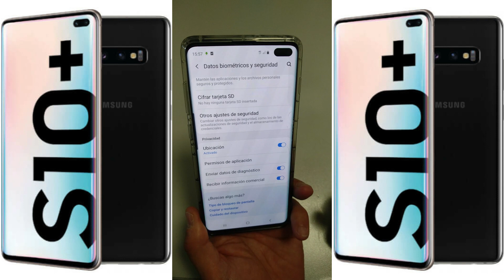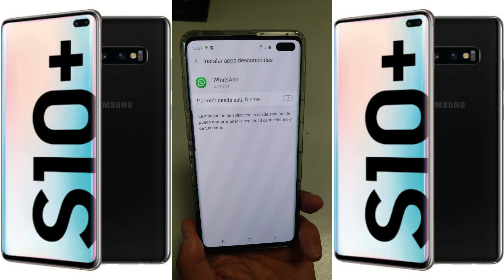Samsung Galaxy S10 PLUS Instalar Apps Origenes Desconocidos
StbEmu 20-07

MAC: 00:1A:79:08:85:69
MAC: 00:1A:79:08:C5:A2
MAC: 00:1A:79:09:39:7A
MAC: 00:1A:79:09:51:59
MAC: 00:1A:79:09:5C:44
MAC: 00:1A:79:09:67:FC
MAC: 00:1A:79:0A:AE:DF
MAC: 00:1A:79:0B:29:D8
MAC: 00:1A:79:0B:83:41
MAC: 00:1A:79:0B:C1:98
MAC: 00:1A:79:0C:77:D2
MAC: 00:1A:79:0C:8D:11
MAC: 00:1A:79:0C:D6:C6
MAC: 00:1A:79:0C:DD:6B
MAC: 00:1A:79:0C:DE:D5
MAC: 00:1A:79:0D:16:11
MAC: 00:1A:79:0D:28:97
MAC: 00:1A:79:0D:29:F0
MAC: 00:1A:79:0D:5D:D0
MAC: 00:1A:79:0D:69:A8

MAC: 00:1A:79:2B:C6:69
MAC: 00:1A:79:2B:19:98
MAC: 00:1A:79:2C:54:F6
MAC: 00:1A:79:2D:03:0C
MAC: 00:1A:79:3A:DB:6D
MAC: 00:1A:79:3D:84:9B
MAC: 00:1A:79:3D:18:64
MAC: 00:1A:79:3D:19:43
MAC: 00:1A:79:3E:12:E7
MAC: 00:1A:79:40:86:39
MAC: 00:1A:79:40:74:61
MAC: 00:1A:79:41:B1:D3
MAC: 00:1A:79:41:80:CD
MAC: 00:1A:79:4A:FB:C9
MAC: 00:1A:79:4B:76:0E
MAC: 00:1A:79:4B:29:53
MAC: 00:1A:79:41:49:99
MAC: 00:1A:79:43:D2:BE
MAC: 00:1A:79:43:25:95
MAC: 00:1A:79:43:8C:D2

MAC: 00:1A:79:2B:E8:5D
MAC: 00:1A:79:2B:E8:83
MAC: 00:1A:79:2B:E8:C0
MAC: 00:1A:79:2B:E8:CD
MAC: 00:1A:79:34:2E:59
MAC: 00:1A:79:2B:E9:80
MAC: 00:1A:79:2B:EB:3D
MAC: 00:1A:79:2B:ED:F1
MAC: 00:1A:79:2B:F0:A3
MAC: 00:1A:79:2B:F3:4E
MAC: 00:1A:79:34:3A:C7
MAC: 00:1A:79:39:B6:2A
MAC: 00:1A:79:23:F4:CB
MAC: 00:1A:79:31:64:B8
MAC: 00:1A:79:31:7A:6C
MAC: 00:1A:79:29:48:55
MAC: 00:1A:79:31:81:45
MAC: 00:1A:79:21:2A:CD
MAC: 00:1A:79:31:84:3E
MAC: 00:1A:79:31:8B:52

MAC: 00:1a:79:43:85:97
MAC: 00:1A:79:42:BE:BE
MAC: 00:1A:79:45:69:6C
MAC: 00:1A:79:46:37:4E
MAC: 00:1A:79:46:1E:98
MAC: 00:1A:79:45:AB:70
MAC: 00:1A:79:47:a5:67
MAC: 00:1A:79:47:C6:7D
MAC: 00:1A:79:47:8F:22
MAC: 00:1A:79:49:91:8C
MAC: 00:1A:79:4D:8E:57
MAC: 00:1A:79:4F:81:07
MAC: 00:1a:79:50:00:01
MAC: 00:1A:79:58:D9:EC
MAC: 00:1A:79:46:4D:03
MAC: 00:1A:79:66:F7:B9
MAC: 00:1A:79:68:40:47
MAC: 00:1a:79:68:46:92
MAC: 00:1A:79:91:9F:AF
MAC: 00:1A:79:98:96:89

MAC: 00:1A:79:44:FB:77
MAC: 00:1A:79:00:05:77
MAC: 00:1A:79:BA:E0:9A
MAC: 00:1A:79:03:0F:6A
MAC: 00:1A:79:00:01:4a
MAC: 00:1A:79:4A:01:F7
MAC: 00:1A:79:00:05:77
MAC: 00:1a:79:11:17:17
MAC: 00:1A:79:44:FB:77
MAC: 00:1A:79:00:01:5f
MAC: 00:1A:79:4A:01:F7
MAC: 00:1A:79:1D:20:6C
MAC: 00:1A:79:BF:BA:BA
MAC: 00:1A:79:3D:F0:F8
MAC: 00:1A:79:3F:CA:5C
MAC: 00:1A:79:00:08:21
MAC: 00:1A:79:BF:BA:BA
MAC: 00:1A:79:F5:D9:54
MAC: 00:1A:79:F5:D9:54
MAC: 00:1A:79:00:0c:ff
[١٤/‏٧ ٩:١٨ ص] ابو حاتم: mac iptv لوحة رائعة احذفو النجوم

00:1A:79:01:81:01

00:1A:79:00:0A:62

00:1A:79:00:20:B3

00:1A:79:00:76:54

00:1A:79:01:09:5B

00:1A:79:01:0C:CA

00:1A:79:01:81:3A

00:1A:79:02:21:01

00:1A:79:03:D8:ED

00:1A:79:04:06:B2

00:1A:79:04:48:56

00:1A:79:04:49:16

00:1A:79:04:53:27

00:1A:79:04:6F:25

00:1A:79:04:7F:EF

00:1A:79:04:86:79

00:1A:79:04:9D:D5

00:1A:79:05:3F:B2

00:1A:79:05:64:C7

00:1A:79:05:DF:AB

00:1A:79:05:F0:A1

00:1A:79:07:26:08

00:1A:79:07:68:E0

00:1A:79:07:75:4E

00:1A:79:07:73:EB

00:1A:79:08:14:A6

00:1A:79:08:14:A5

00:1A:79:08:34:74

00:1A:79:08:CE:30

00:1A:79:09:36:E5

00:1A:79:09:9E:EA

00:1A:79:0A:E8:04

00:1A:79:0B:01:76

00:1A:79:0B:06:18

00:1A:79:0B:07:E2

00:1A:79:0C:8A:D5

00:1A:79:0C:D0:9E

00:1A:79:0C:DD:66

00:1A:79:0C:E8:EC

00:1A:79:0D:0F:30

00:1A:79:0D:5E:D3

00:1A:79:0D:94:DD

00:1A:79:0E:80:6E
00:1A:79:0E:B4:1F

00:1A:79:0F:1D:21
00:1A:79:0F:45:B9

00:1A:79:0F:6F:D0)